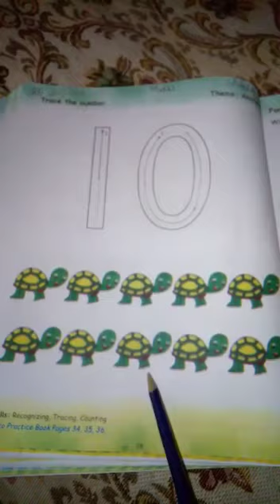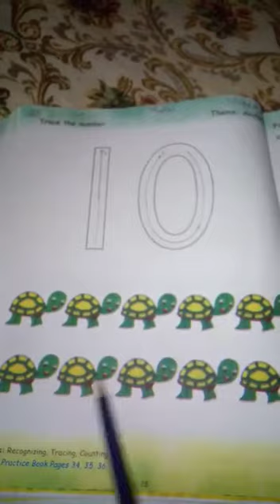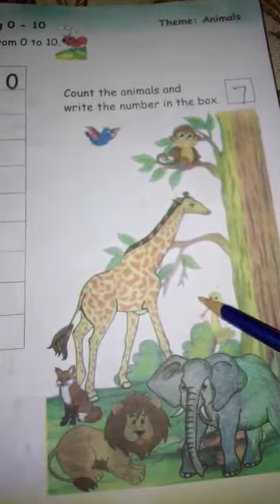K. G Mathematics Unit :4 Pg#28, 29 Topic : Number 10 H. W:W. B Pg#34, 35,36,37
K. G
Mathematics
Unit :4  Pg#28, 29
Topic : Number 10
H. W:W. B Pg#34, 35,36,37